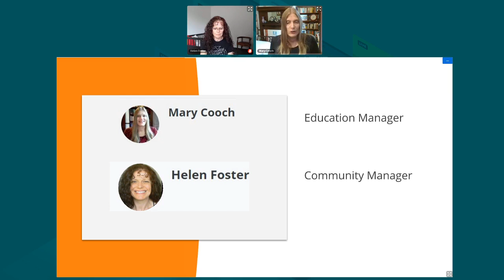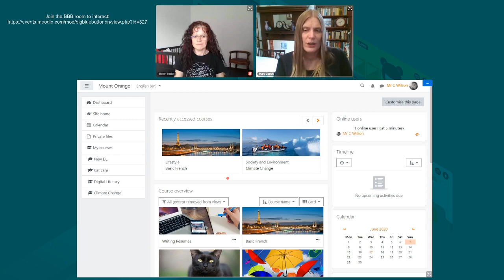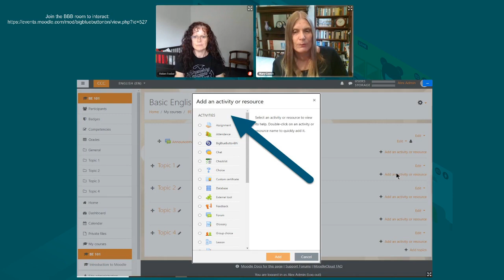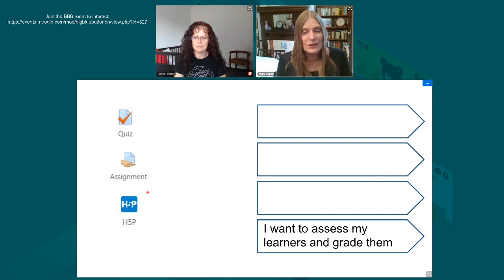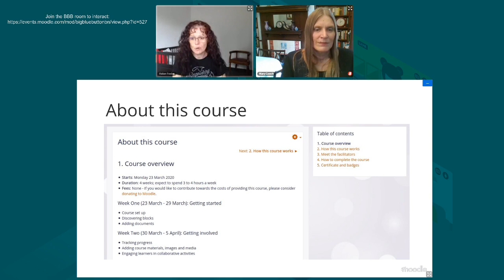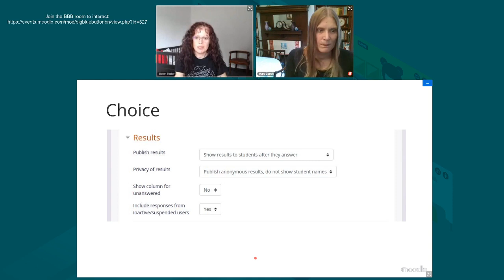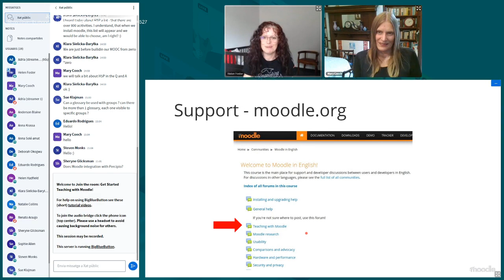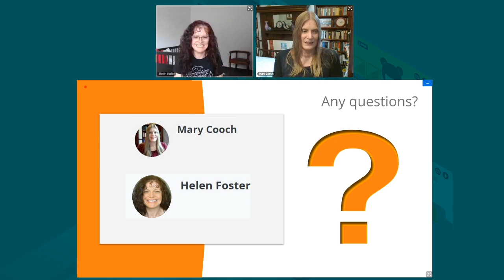How to get started teaching with Moodle (tutorial)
Credit to Moodle Youtube Channel
Tutorial for students and reference for faculty of University of Caloocan City - Computer Studies Dept